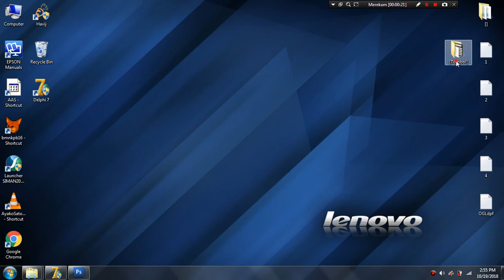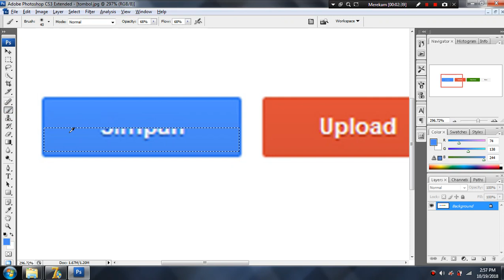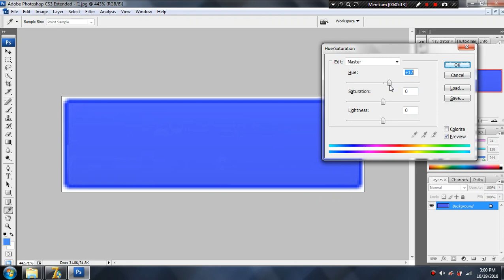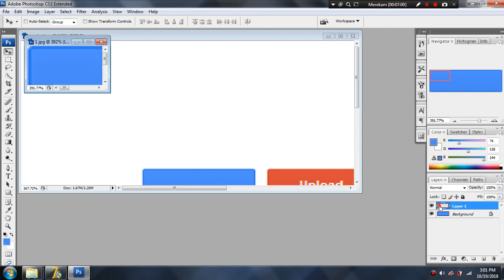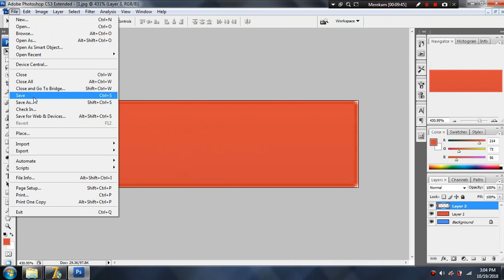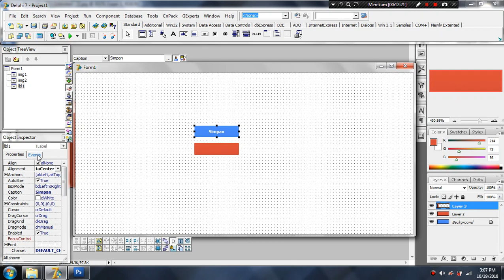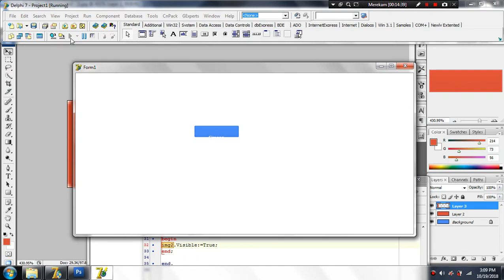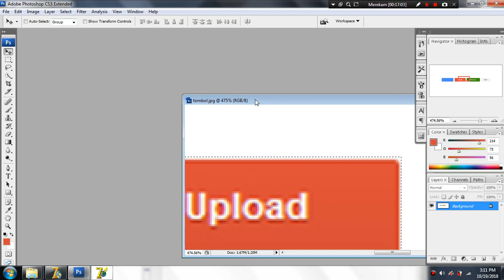BELAJAR DELPHI BAG4 TEHNIK HOVER PADA LABEL